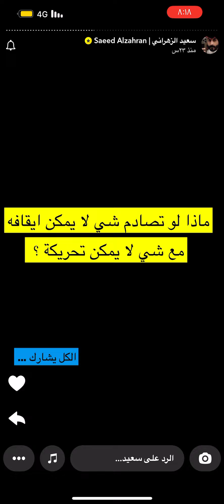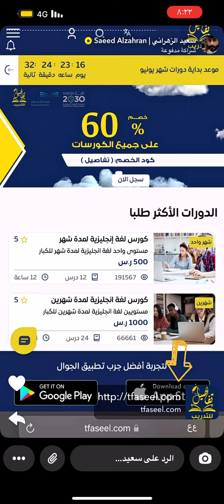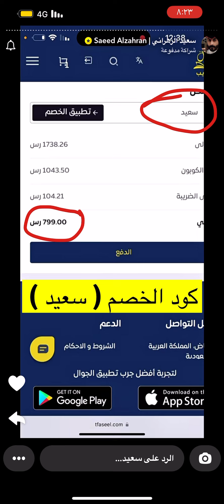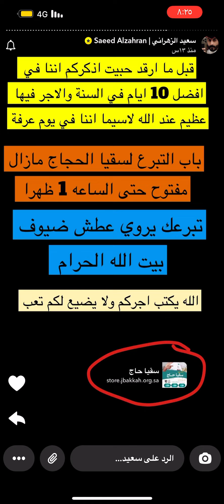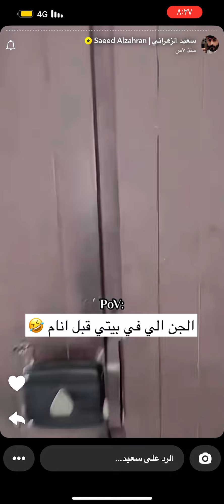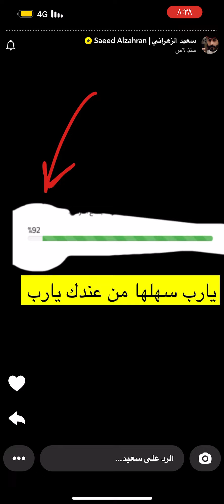سنابات ابو حنش